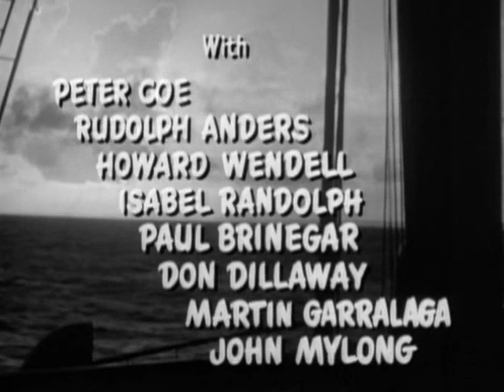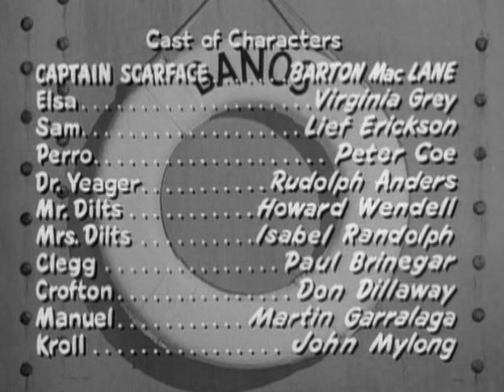Captain Scarface - ( Old movie, Action )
Captain Scarface

Old movie, Action, Full movie